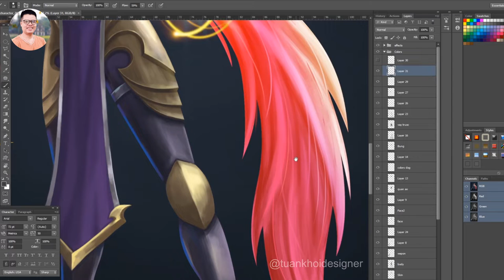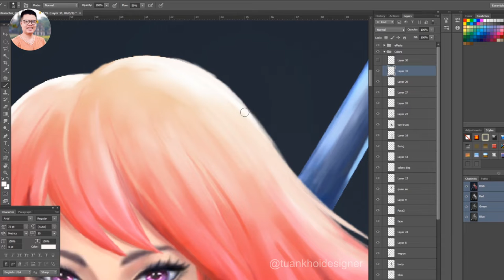Character Concept Art - Digital Painting ♥ Tuankhoidesigner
Character Concept Art - Digital Painting
Chào mừng các bạn đến với kênh youtube tuankhoidesigner. Là một nhà thiết kế đồ hoạ chuyên nghiệp với nhiều năm kinh nghiệm làm nhân vật và môi trường cho game 3d. Tôi sẽ chia sẻ với các bạn những kinh nghiệm làm game 3d khi có thời gian rảnh. Tôi mong rằng có thể mang tới chút kiến thức giúp các bạn theo đuổi mảng thiết kế game 3d, rất mong các bạn sẽ theo dõi và ủng hộ kênh của tôi.
Cảm ơn các bạn đã theo dõi ủng hộ kênh của tôi. Chúc các bạn sẽ thiết kế ra nhiều sản phẩm chất lượng cao.